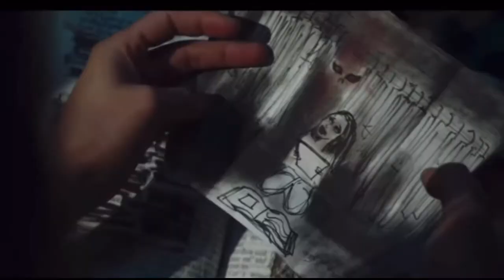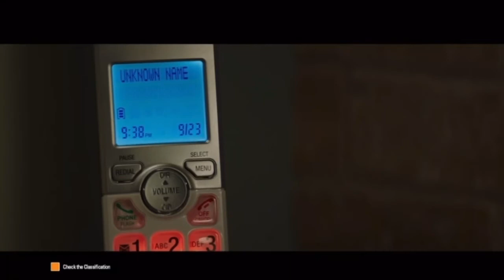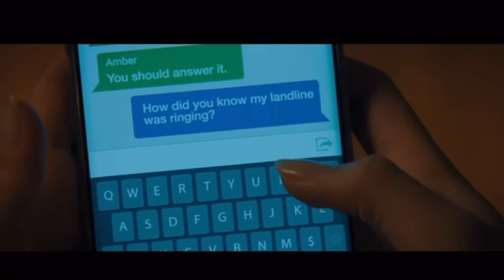UPCOMING HORROR MOVIE TRAILERS 2020-2021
Upcomig Horror movie trailers for 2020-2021